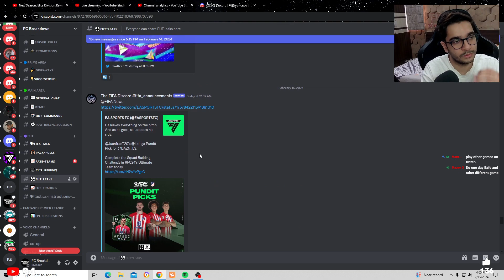*LEAKED* Future Stars Team 2 is Better Than Team 1😯